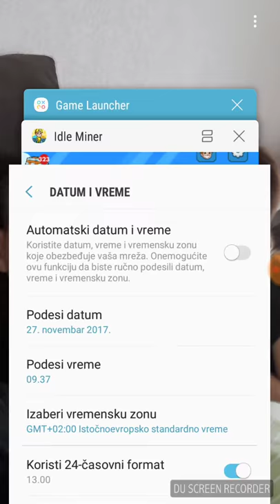How to hack games (IDLE MINER)